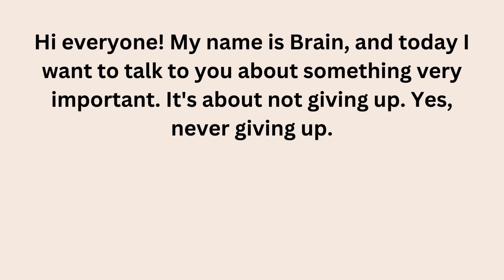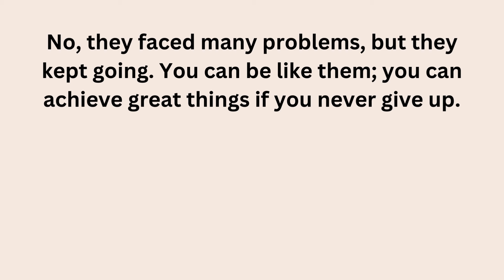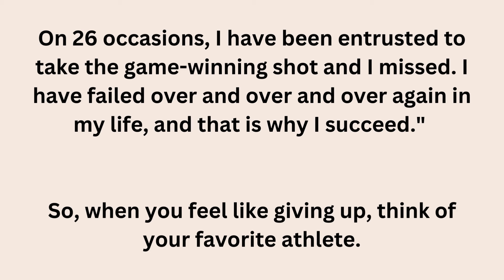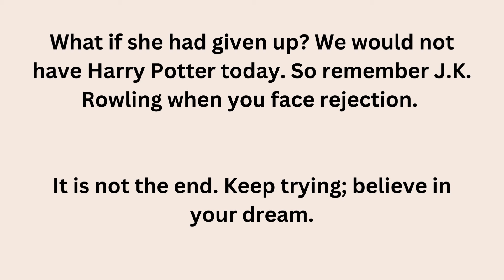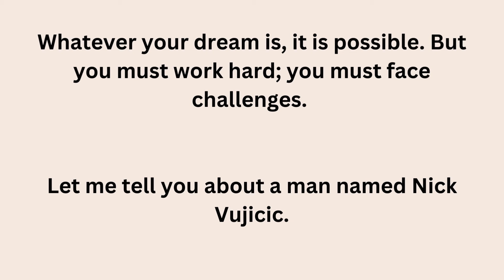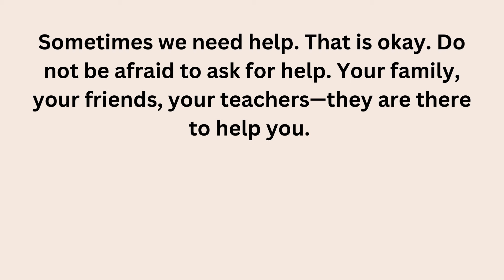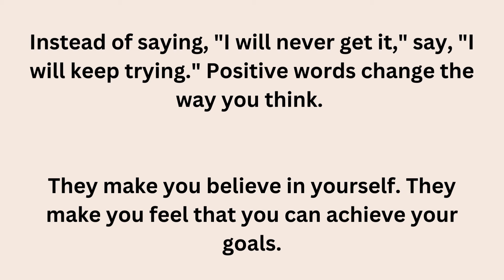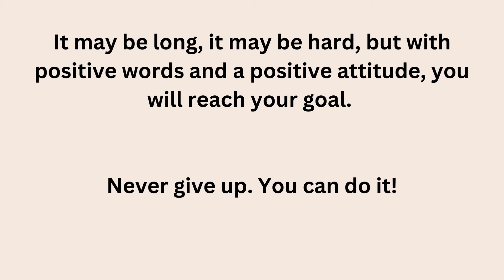Don't step back to learn English || Improve Your English || English Listening Practice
Join us for an exciting journey where education meets entertainment, as we present "English Story Fun Time: Learning and Laughter Combined!" This series is designed to provide a delightful and engaging way for children and language learners of all ages to enhance their English language skills.
quates
learn english

In "English Story Fun Time," we bring you a wide range of captivating and educational stories that are carefully crafted to promote language learning in a fun-filled atmosphere. Each episode combines the joy of storytelling with valuable lessons, giving viewers the opportunity to expand their vocabulary, improve pronunciation, and boost their comprehension skills.
Our aim is to create a positive and immersive environment where viewers can effortlessly absorb English language structures while having a great time. Through exciting storylines, relatable characters, and interactive elements, we ensure that learning English becomes an enjoyable and memorable experience for everyone involved.

Not only will you witness the beauty of storytelling, but you will also find yourself laughing out loud as we incorporate humor and entertainment into each episode. Laughter has always been a powerful tool for learning, and we believe that it facilitates a deeper connection with the language, making the learning process more effective and enjoyable.

Let us take you on an enchanting journey filled with adventures, moral values, and meaningful lessons. Whether you are a parent seeking an educational and entertaining experience for your children or an English learner looking to enhance your language skills, "English Story Fun Time" is the perfect platform for you.

Get ready to embark on a language-learning adventure like no other, where the joy of storytelling and the love for English merge seamlessly!